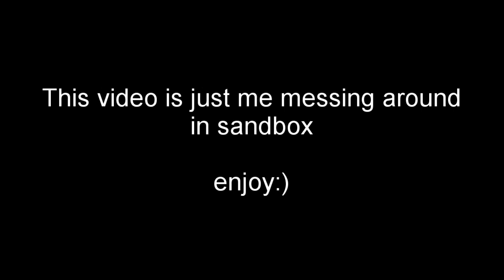BoneLab Sandbox is Awesome!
The story mode video will be out soon!

-𝐆𝐞𝐧: 𝟏-